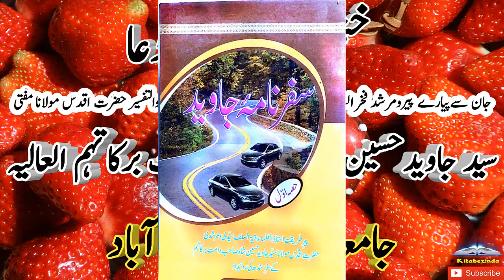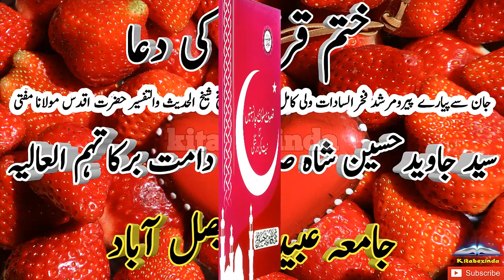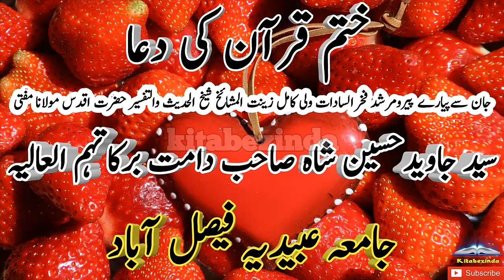Sayed Jawed Hussain Sha || khatme quran ki dua || Ramzan 2020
Sayed Jawed Hussain Sha || khatme quran ki dua || Ramzan 2020,Maulana Syed Javed Hussain Shah Sahib is praying on the occasion of the recitation of the Qur'an. May Allah Almighty accept the prayers of Hazrat and bless us with His special mercy. Amen.
Sayed Jawed Hussain Shah ||Hazrat Ji's message to all people۔